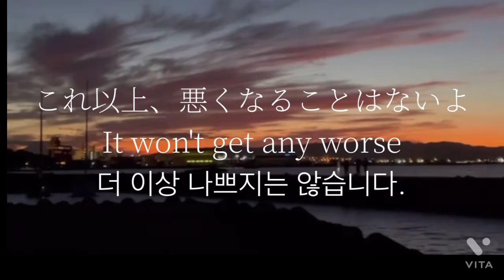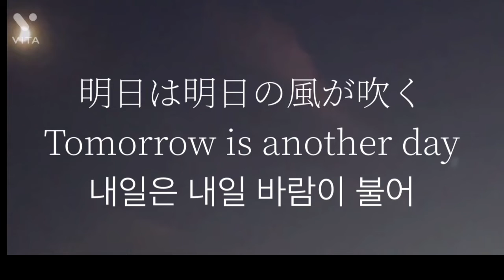8#위로하는 명언집 8부